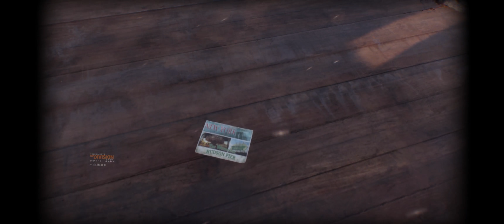Tom Clancy's The Division • 3440x1440 Beta Showroom • PC